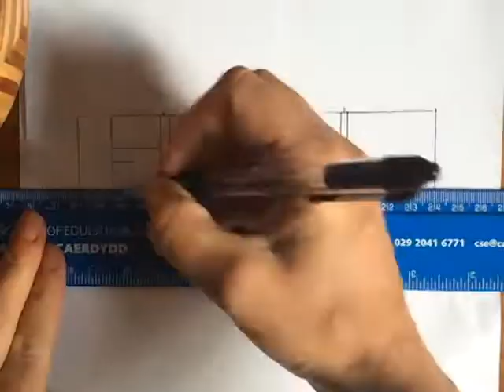Face to face title page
Portraiture unit title page, this short video demonstrates the creation of neat text using creative facial features.